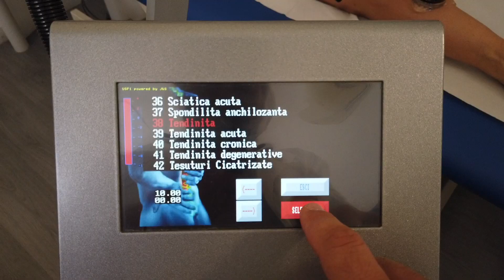La tecnologia a crioultrasuoni per curare l'epicondilite in modo più efficace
Gli ultrasuoni sono un valido aiuto per trattare e curare l'epicondilite, una delle patologie del gomito più frequenti e ostiche da trattare.
L'apparecchio per crioultrasuoni provato da David Di Segni di Mdm Fisioterapia in questo video dimostra che l'azione derivante dalla terapia del freddo permette di contenere il riscaldamento dei tessuti classico degli ultrasuoni e al contempo aumentare la potenza applicata.

➥ Apparecchio per crioultrasuoni in prova: Fisiocomputer USF1.